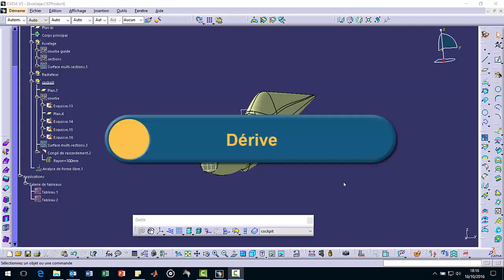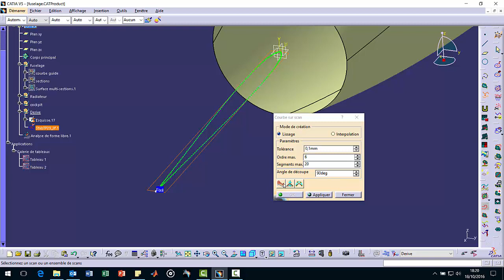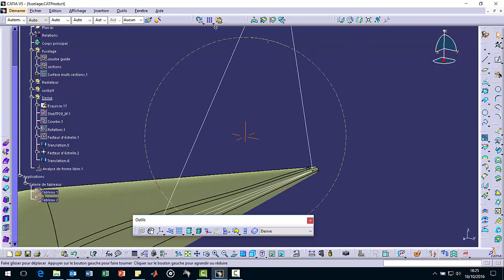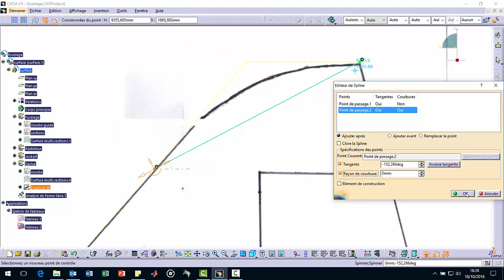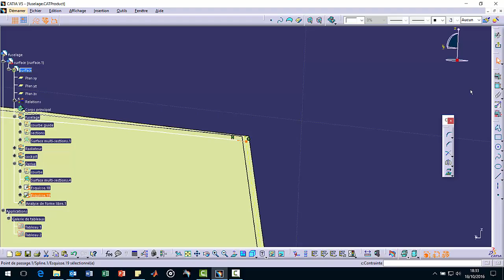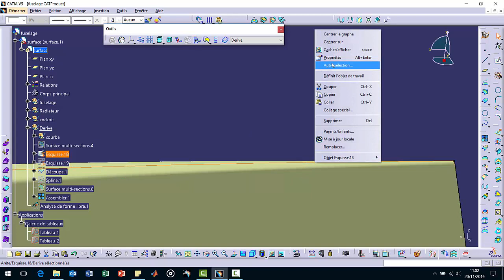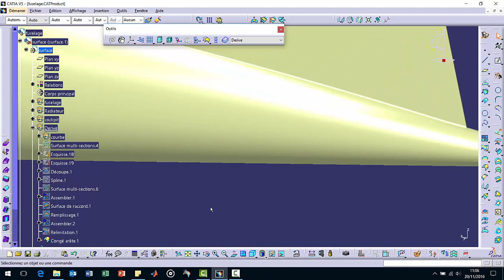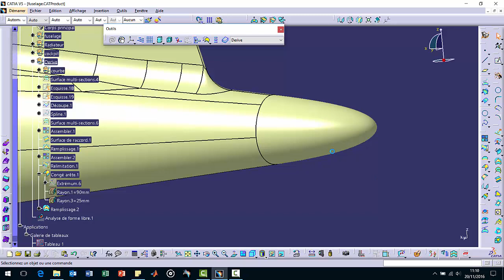CATIA V5-5 Generative Shape Design (Racer/fuselage3)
Fuselage (3)
Dérive
Import profil dérive
Multi section
Arrondi haut dérive
Bord de fuite dérive
Congé variable